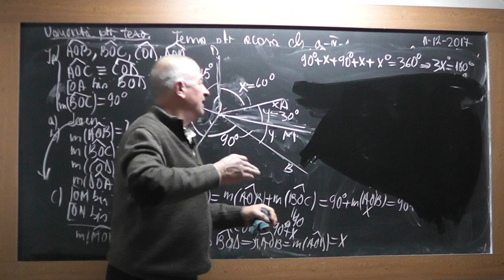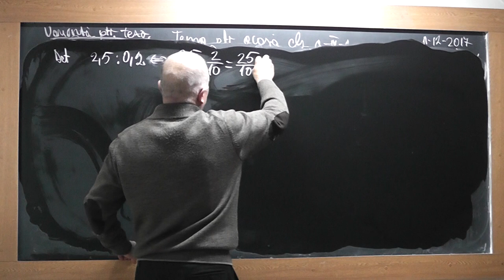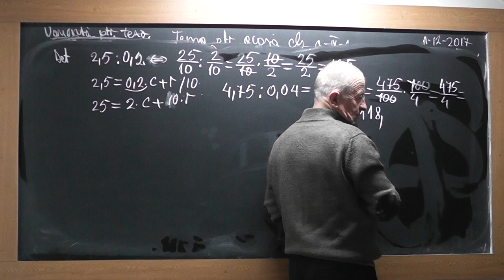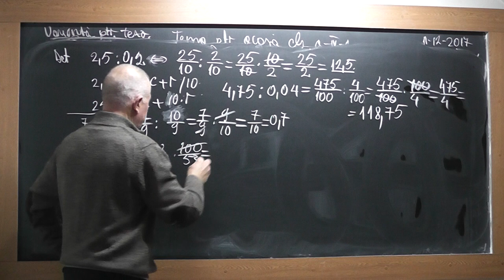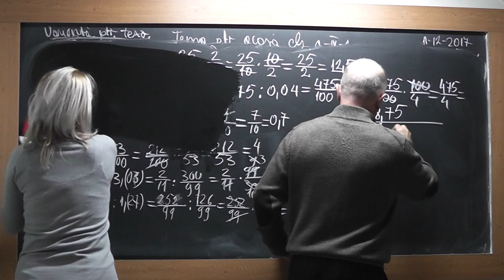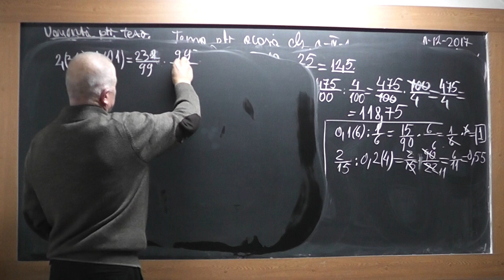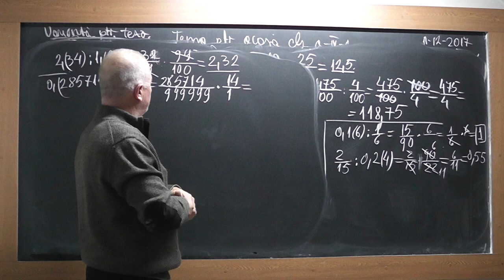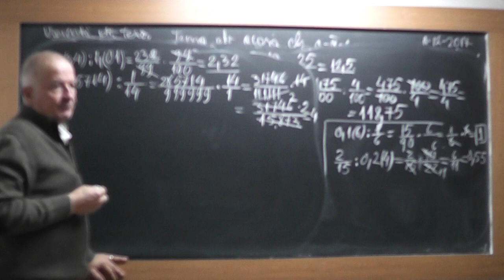3/3 Lectia 1657 Clasa 6 Mijlocul unui segment Unghiuri adiacente Bisectoarea Transformari de fractii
Aceste lectii sunt SUSTINUTE de VOI si daca va sunt utile, as aprecia un Like, Share, Comment - In aceasta lectie de matematica pe care o puteti vedea in direct si pe ne ocupam de tema pentru acasa la clasa a VI-a. Din cuprins: Segmente, Mijlocul unui segment, Unghiuri adiacente in jurul unui punct, Bisectoarea unui unghi, Operatii cu fractii zecimale si ordinare, Transformarea fractiilor ordinare in fractii zecimale si invers.
- VIDEO MATEMATICA cu Proful Online sau cautati pe Google: profu online Ioan Ursu